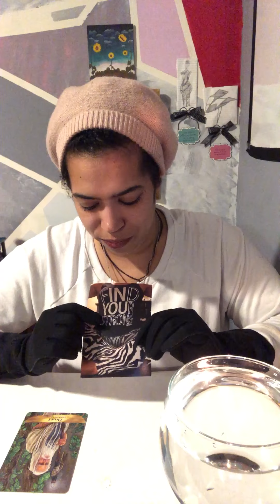GEMINI~PERFECTLY YOU!!!! (TwinFlame Journey) 3rd attempt to upload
Donations if you so feel inclined (helps with channel) can be made at PayPal

Price range for services $11.11-$150 US.
Make sure to take a look at our Trinity Package !!! Guidance, Clarity, Coaching and Support by the Dynamic Trio!!!

⦁ Channel Suggestions. You can find them under my Subscription
⦁ ***Jupiter 11:11 *** Manifest Beautifully***Divine Pisces 222***Divine Unisoul 11***Phoenix 11:11***

Gemini .This video can apply to you or to your counter part. When dealing with energies lets remember that things can be interchangeable so please feel free to reverse the roles where needed.

 Song ~ Silent Scream by Anna Blue